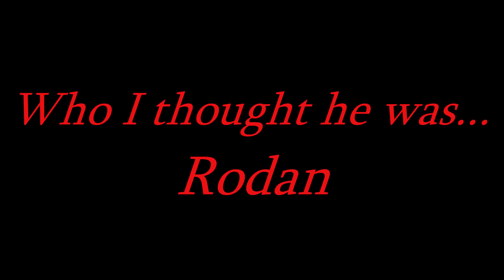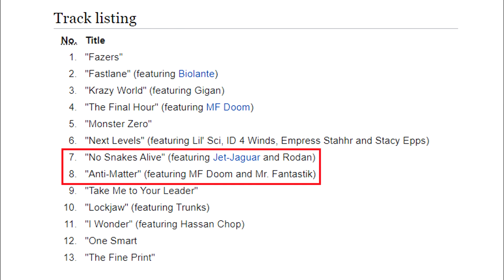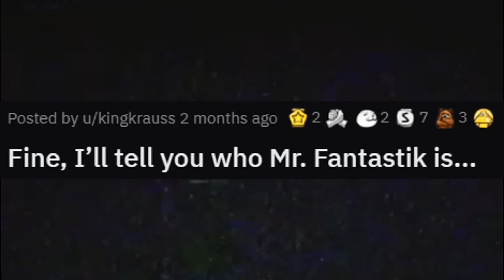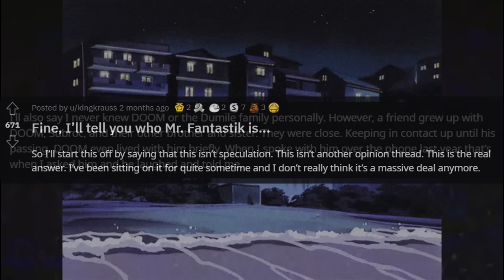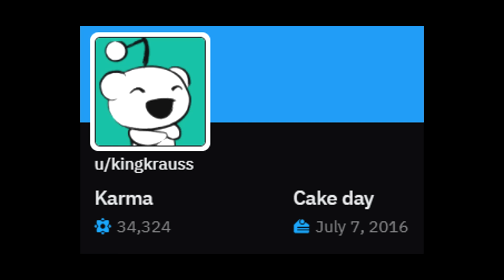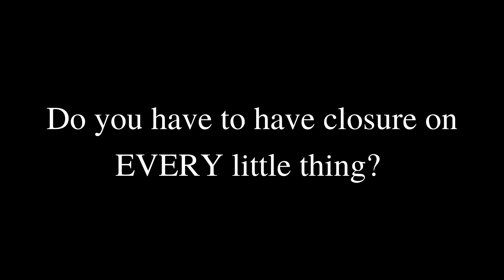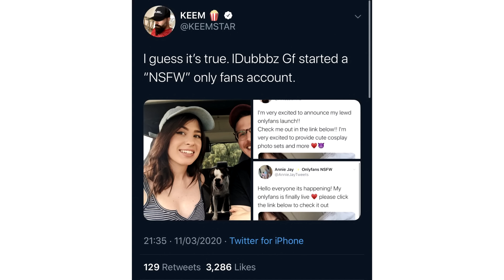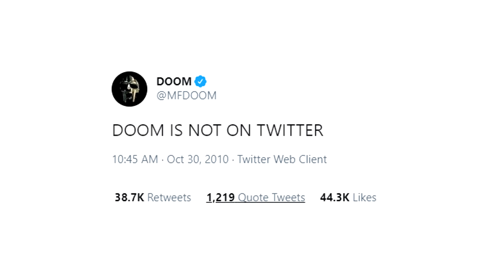The Enduring Mystery of Mr Fantastik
When it comes to MF DOOM there’s really no shortage of mysteries and unanswered questions, with DOOM this enigma it’s almost surprising that there exists an artist within his own universe who’s even MORE mysterious than DOOM himself, that person, of course, being Mr Fantastik. Very little is known about this buttery voice MC and there are many people who are theorized to be him but is there any truth to these claims and should we even want to know the truth?

Correction @ 2:55. It’s Count Bass D NOT Count Base D.

Rappers talk about MF DOOM
The SCP Iceberg Explained
You're Not Supposed To Like MF DOOM
The Hypocrisy Of The DOOM Fan
The Nickelodeon Iceberg Explained
The Deep Web Iceberg Explained
The Disturbing Movie Iceberg Explained
Adult Swim and MF DOOM Sever Ties, End Missing Notebook Series
MF DOOM vs Freddie Gibbs
MF DOOM worst to best
The Search for the Missing Notebook Rhymes
MF DOOM The Man Behind The Mask Documentary
MF DOOM Interview with the Masked Villain | Red Bull Music Academy
MF DOOM In depth interview with Benji B
MF DOOM Hip Hop's Greatest Supervillain
Leadhead Appreciating MF DOOM
Illmatic: The Greatest Rap Album Ever
MF DOOM, Your Favorite Rappers Favorite Rapper